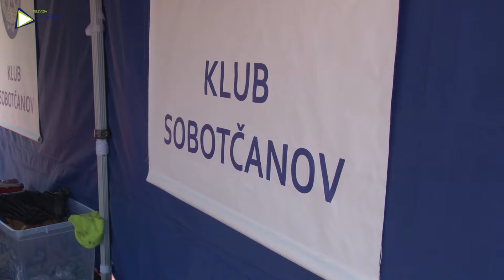V Spišskej Sobote športovali celé rodiny